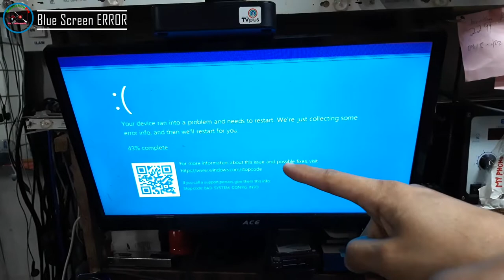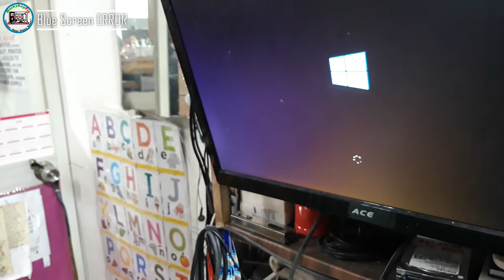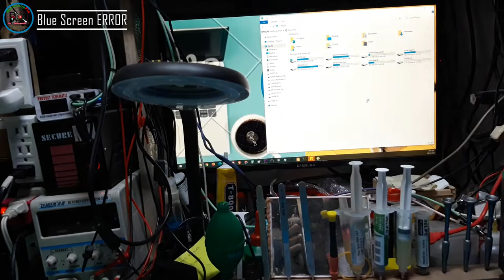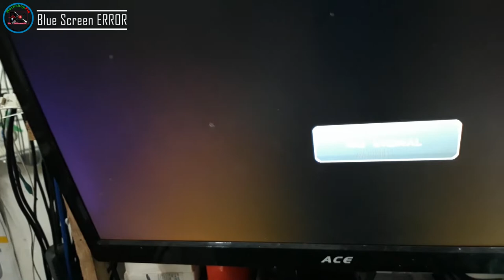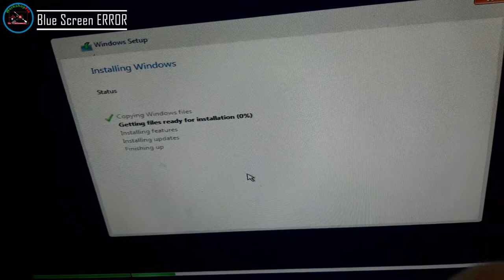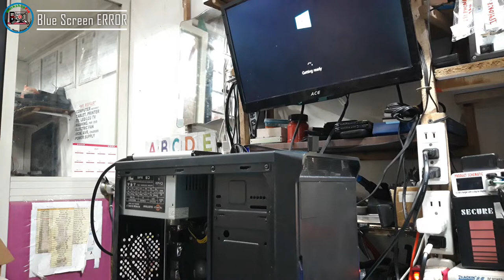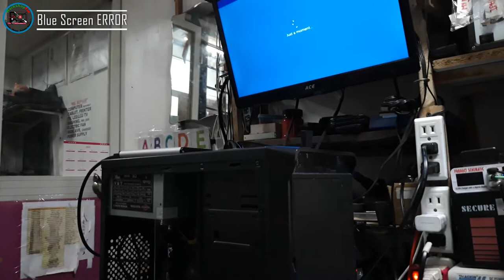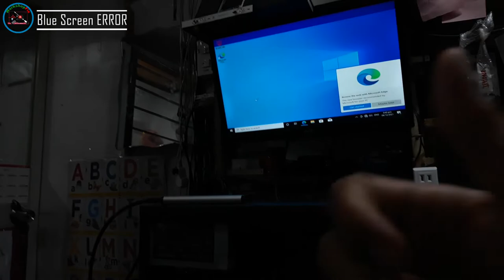How do I fix a blue screen error on computer?